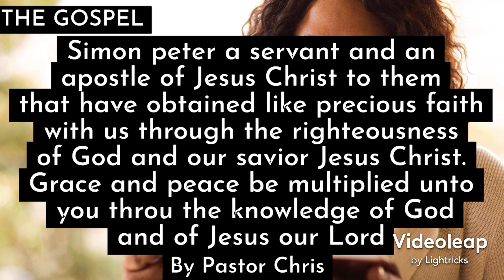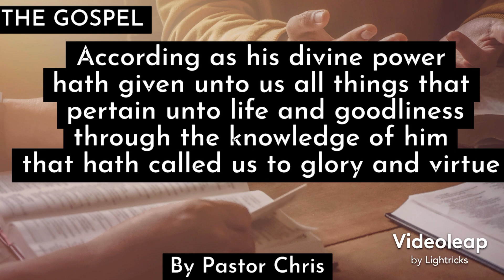Six(6) Amazing Blessings You Need From The Gospel In 2023 (By Pastor Chris)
Blessing is a positive, faith-filled vision spoken in accord with God's Word over someone's life. It's stronger than encouragement and altogether different than prayer. Though often unfamiliar to present-day Christians, blessing in the Bible is fundamental—an essential. Everyone knew the power of blessing.
He blesses us in order to be a blessing to others. God didn't give you all sorts of blessing so that you would hoard it for yourself. He wants you to pass it in on to others. If you are blessed with a relationship with God, he wants you to share that with others so that they can find a relationship with God.

Loveworld Nation
Christ Embassy
Christ Embassy China